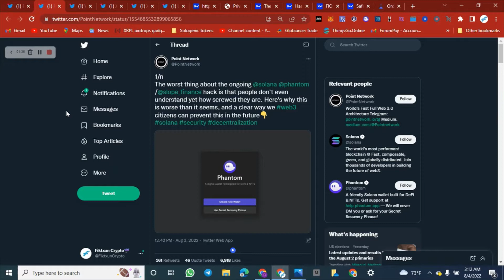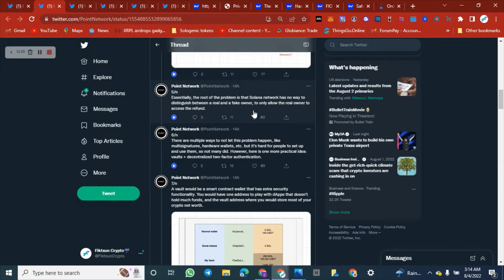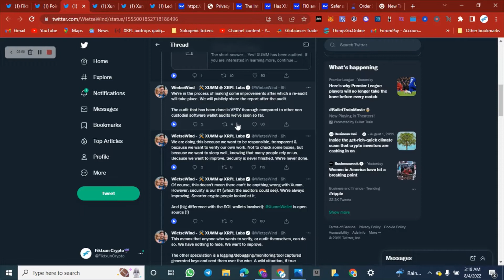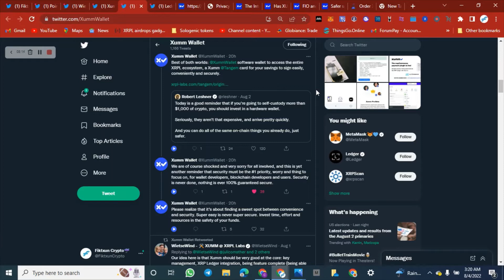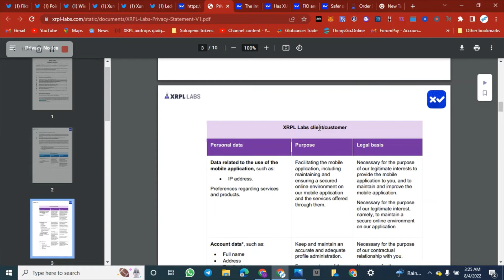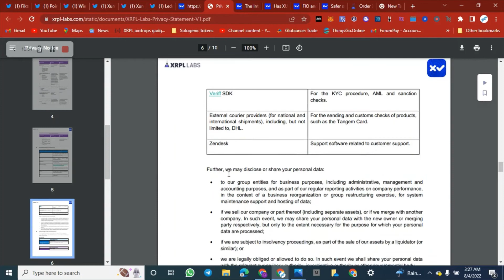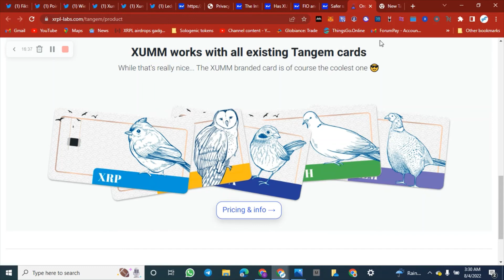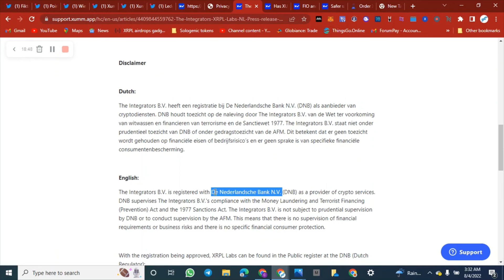DOES XUMM OWN YOUR XRP😲😱❓SOLANA HACKED AGAIN🤦🏽‍♂️. XUMM PRIVACY POLICY REVIEW❗❗ FIRST FDIC🏦WALLET❓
FIKTXUN CRYPTO:🛒🧧
MAIN PAGE:™🔥🚀

1️⃣

2️⃣

3️⃣

4️⃣

5️⃣

6️⃣

7️⃣

8️⃣

9️⃣